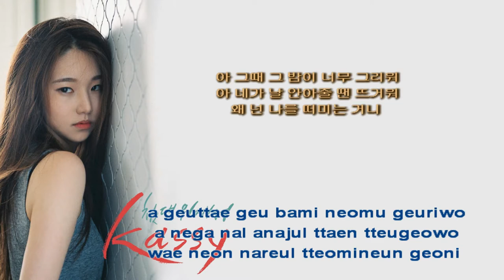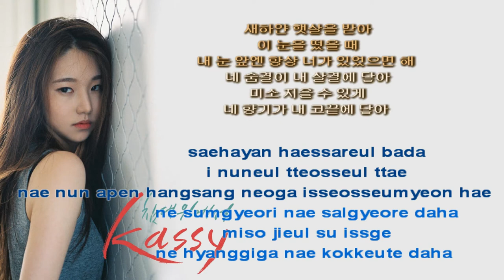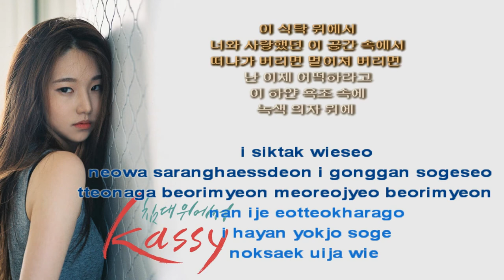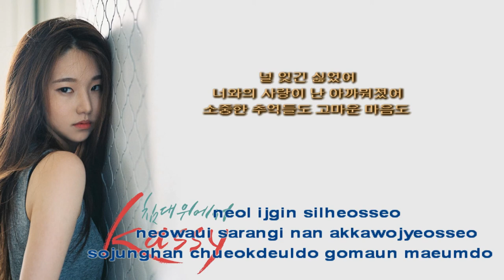Kassy 케이시 침대 위에서 In My Bed Instrumental Hangul Rom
Korea instrumental 맥시아띨리오 MaxAttilio